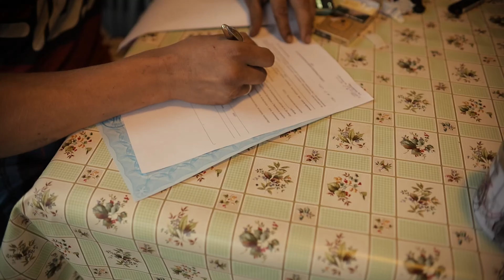⚡ Бурение скважин в ХИМКАХ (Сходня, Долгопрудный, Луговая, Лобня)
Звоните Владимиру Костенко, если вам необходимо:

- Найти воду на своем участке;
- Пробурить скважину на участке по Московской области;
- Бурение скважин на воду под ключ;
- Малогабаритное бурение скважин;
- Бурение скважин на воду в снт;
- Бурение технологических скважин под глубинное анодное заземление;
- Бурение промышленных скважин;
- Строительное водопонижение;
- Бурение скважин на песок (на песчаник);
- Бурение артезианских скважин;
- Сделать обустройство скважины с адаптером;
- Сделать обустройство скважины с кессоном или другое - звоните!

🔥 Посмотрите полезную подборку видео:
ЕСЛИ ВЫ ТОЛЬКО СОБИРАЕТЕСЬ БУРИТЬ СКВАЖИНУ:

⚡ Если вам нужно снять видео для YouTube, или презентационное видео для сайта - звоните! Видеопроизводство.